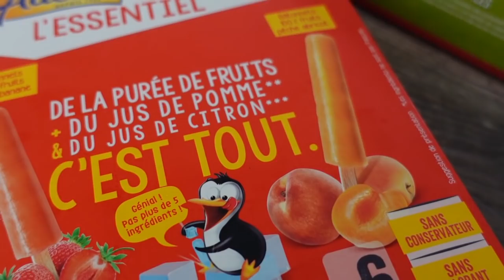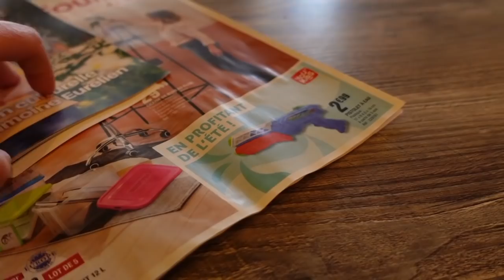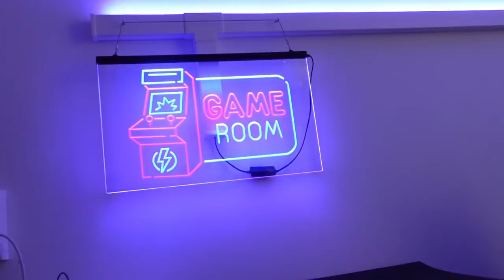COIFFEUR : sa réaction étonnante !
COIFFEUR SA REACTION ETONNANTE !